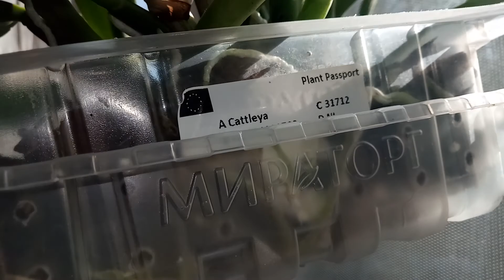Мои каттлеи, дендробиумы и Мильтониопсис вексиллярия не перестают меня радовать.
Всем привет из Сочи! Мои каттлеи, дендробиумы и Мильтониопсис вексиллярия  не перестают меня радовать. Включайте колокольчик, что бы не пропустить следующее видео.